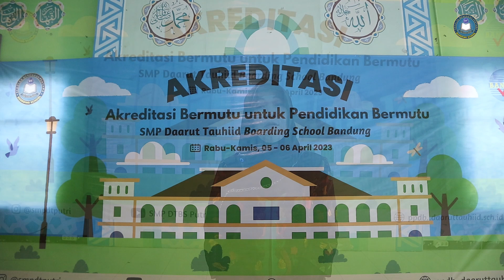Liputan Akreditasi SMP Daarut Tauhiid Boarding School Putri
Bismillahirrahmanirrahim

Alhamdulillah pada tanggal 5 dan 6 April 2023 telah dilaksanakan akreditasi oleh BAN SM, dan Alhamdulillah berkat karunia Allah Subahanahu Wata'ala, SMP Daarut Tauhiid Boarding School Putri mendapatkan Akreditasi A dengan nilai 97 berdasarkan Putusan Ketua Badan Akreditasi Sekolah/ Madrasah No. 477/BAN-SM/SK/2023

Semoga amanah ini menjadi inspirasi, penyemangat, dan senantiasa meningkatkan kualitas di setiap aktivitas pendidikannya.

Jazakumullahu khairan kepada seluruh pihak yang telah mendoakan, membimbing, serta mendukung seluruh proses pendidikan di SMP Daarut Tauhiid Boarding School Putri.

Menerima Peserta Didik Kelas 7, 8, dan 9

SMP Daarut Tauhiid Boarding School Bandung
Kampus Putri